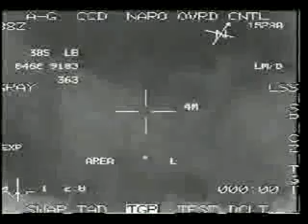Some great military footage MUST WATCH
WE DO A GOOD WORK EVERYWHERE